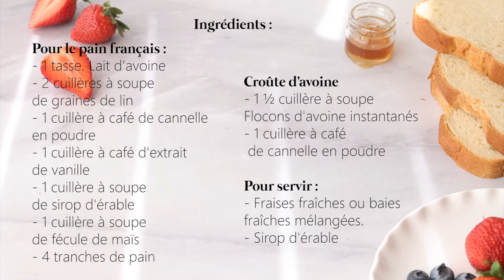Pain Perdu Végétalien Avec Croûte D'avoine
Cette recette permet de créer un délicieux pain français végétalien avec une croûte d'avoine pleine d'ingrédients nutritifs. Profitez de cette recette facile pour commencer votre journée !